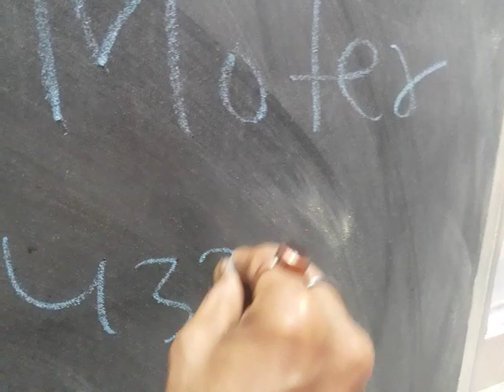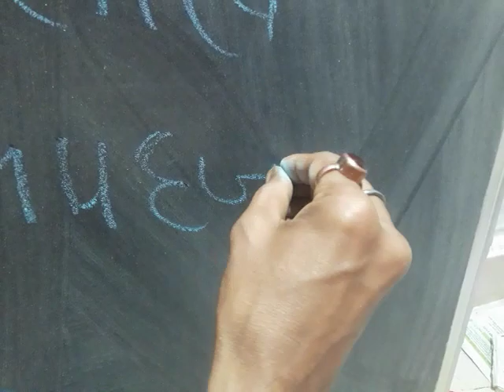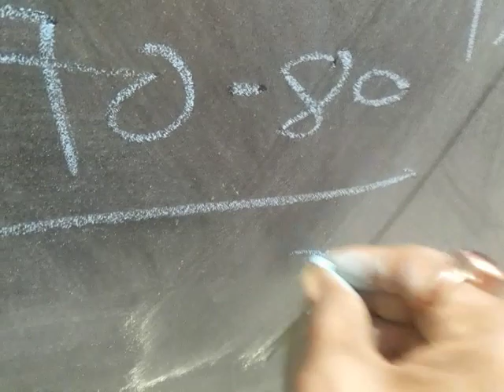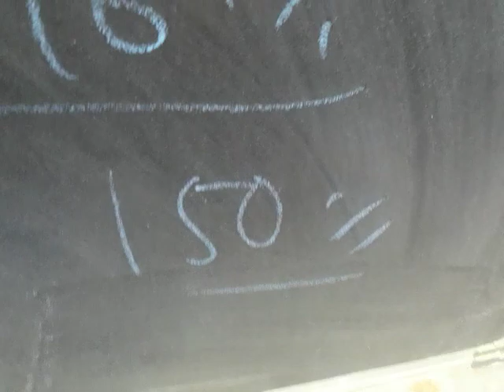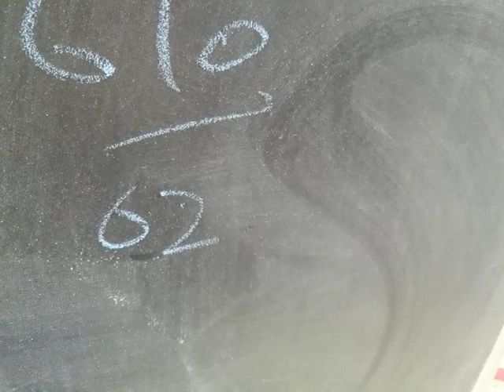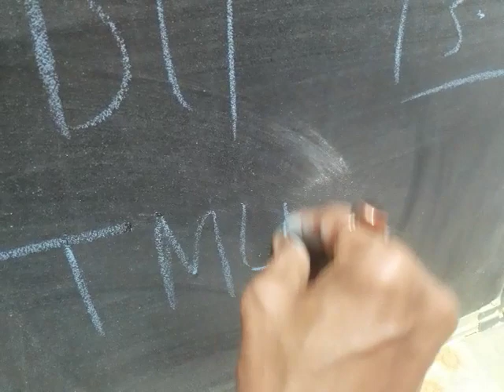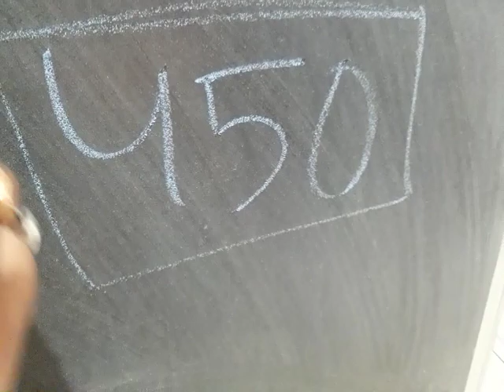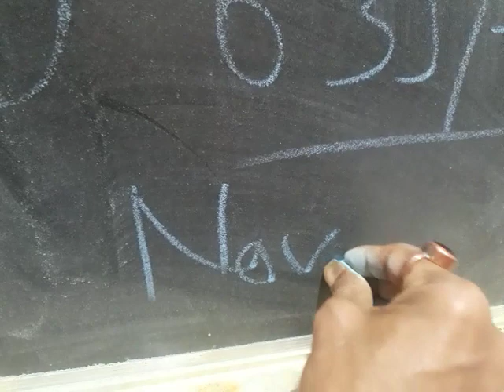Tata Moter का 8 महिने मे टारगेट! Biggest Strategy by MBA VK SINGH.